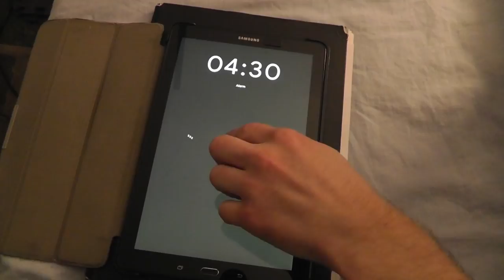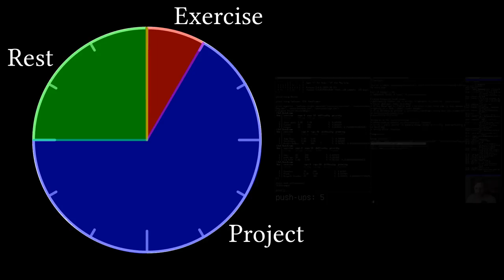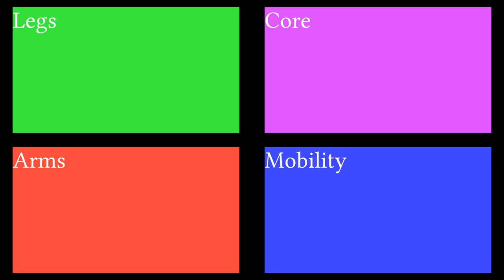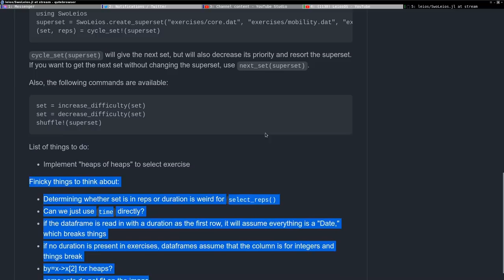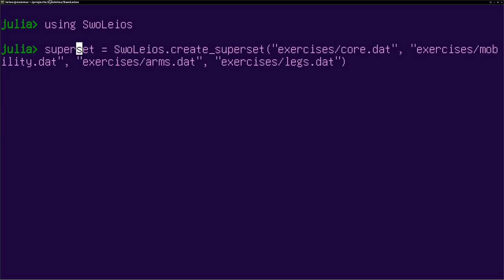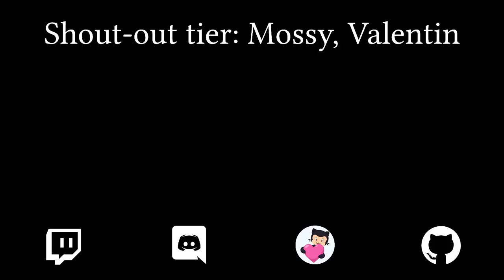I coded a workout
Mossy Fogarty
Valentin Churavy
Mutual Information